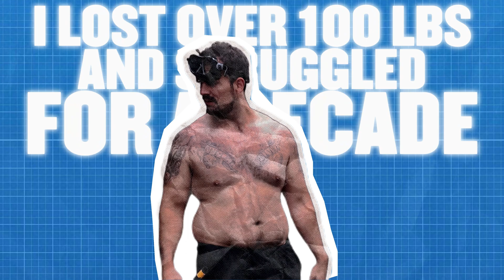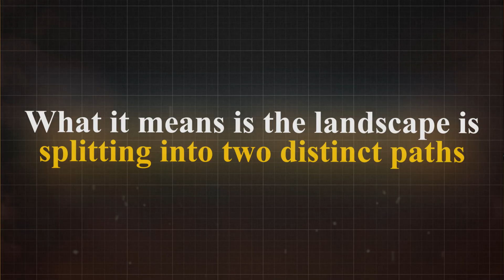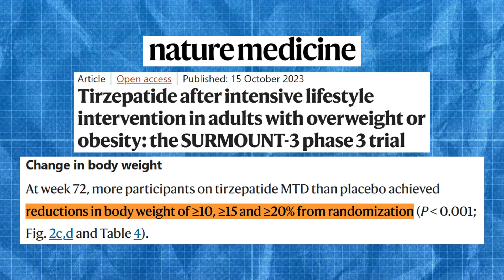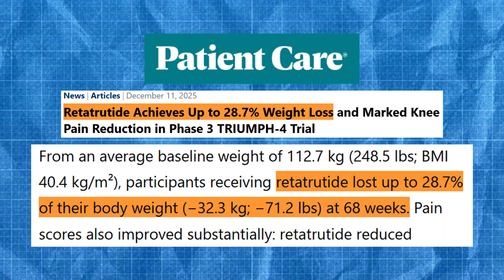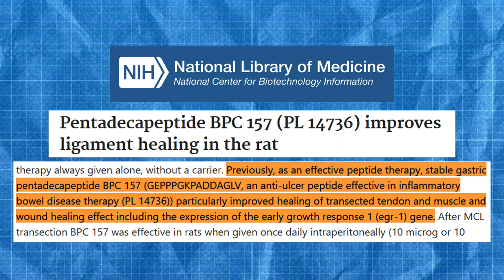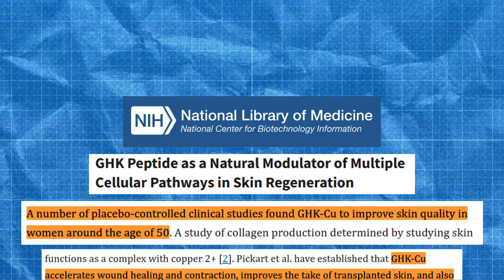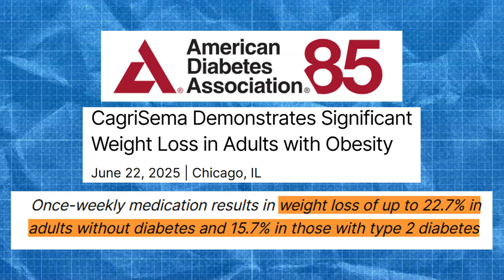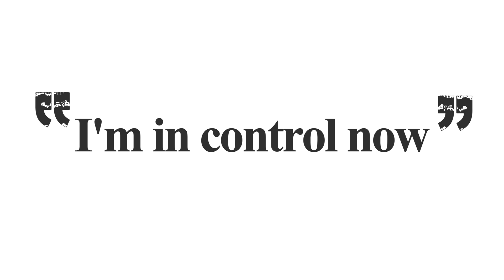Top 10 Peptides For 2026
Peptide access is changing fast—FDA enforcement, vendor shutdowns, and new legislation are reshaping the market. In this video, Dr. Jones breaks down what’s real, what’s hype, and the two paths forward: research sources vs legitimate compounding pharmacies. Then he ranks the 10 peptides that matter most heading into 2026—from metabolic heavyweights to healing and optimization—plus how to choose smartly

📍Chapters

0:00 - 1:28 Intro
1:28 - 2:14 What This Video Will Cover
2:14 - 4:32 Timeline of FDA Crackdown & Legislation
4:32 - 5:34 #1: Tirzepatide (Zepbound/Mounjaro)
5:34 - 7:02 #2: Semaglutide (Ozempic/Wegovy)
7:02 - 8:27 #3: Retatrutide – The Triple Agonist
8:27 - 10:07 #4: BPC-157 (Body Protection Compound)
10:07 - 11:39 #5 & #6: TB-500 & GHK-Cu
11:39 - 13:10 #7 & #8: CJC-1295 + Ipamorelin & Sermorelin
13:10 - 14:12 #9: AOD 9604
14:12 - 15:00 #10: CagriSema – Future Game-Changer
16:04 - 17:29 Best Peptide Stack? Wrong Question
17:29 - 18:21 Final Thoughts